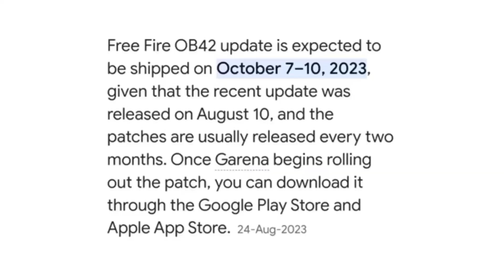All Changes Of FREE FIRE INDIA In OB42 Update😍 Free Fire India New launch Date Confirm 100% real😱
Badge 99 face reveale

free fire india New Features
|| FREE FIRE INDIA KAB AAYEGA? 🤔|| Superstar gamerz 😍

sudip sarka
Boss official
mihu Verma
gaming with Laila
jassy gamer

Face Reveal | Badge 99 Real Face | Badge 99 Shayari First Reaction on Badge99 Face Reveal Live Reaction On Badge 99 Face Reveal _- Badge 99 Face Reveal _- Jassy Gamer Reaction Video Badge 99 Old Voice Reveal _- Badge 99 Face Reveal 😈 Jassy Gamer _- Garena Free Fire 🔥 BADGE99 OFFICIAL FACE REVEAL😱💖 || We have Seen Face Reveal Video | Garena Free Fire Live Reaction On Badge 99 Face Reveal | Badge 99 Face Reveal | Badge 99 Real Face | Badge 99 Shayari Chahe Season 1,2 Kitna Bhi Ho Jae Rare Hm Nhi Krenge Kisi Ki Care 😄😚 ?? || factfire Grand Master Player Ka Baap! (SOLO VS SQUAD) kya - Gare A3,A5,A6,A7,J2,J5,J7,S5,S6,S7,S9,A10,A20,A30 100 साल पुराना भूतिया कब्रिस्तान | Visiting 100 Year Old Hauna Free fire Saying yes to chiki 😍 fulll day V Badge player ko Mere Dost ne maja Chaka diya aaj tho t Watch || Every Person In My Heart 💝 Keep Watching Copyright Disclaimer